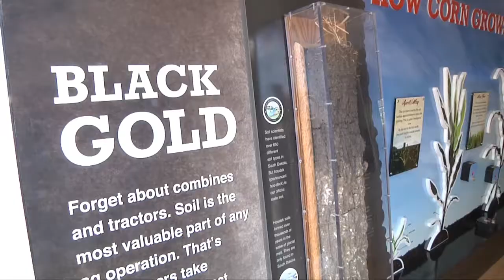SD Corn Council Unveils Amazing Corn Adventure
The South Dakota Corn Utilization Council has unveiled a new interactive trailer called the Amazing Corn Adventure.  The exhibit is designed to teach the public more about how corn is produced in South Dakota in an environmentally friendly manner.  Michelle Rook takes us inside.

Consumer segment on KELO-TV 5pm News air date 9-20-11.